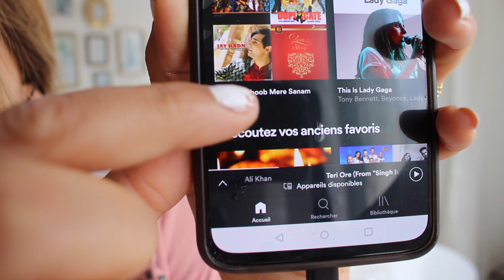روتيني لتنظيف المنزل نودي نجمعو الدار راه ندحكوا فينا العديان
lien de l'aspirateur